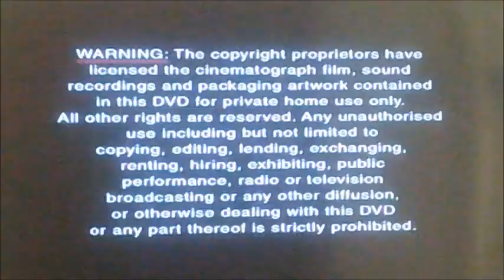DVD Opening to Soldier Soldier Band of Gold UK Promo DVD